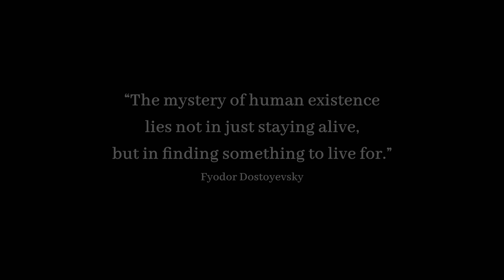unraveled - A film by Isaac Roufs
A short film about... Hope you enjoyed it!